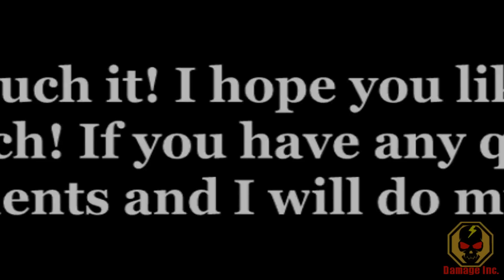CrossFire Korea - Bot Team DeathMatch [Showcase]!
Well, here it is, a showcase video of the new Bot Team DeathMatch Mode that was added today in CrossFire Korea! It should cover every information you want to know about this mode; also the Wikia article But, if you have any additional question(s), feel free to ask in the comments and I will do my best to answer!

So far I'm liking this new addition, I did had a hard time against the hardest difficulty bots though. While my ping might not help, I guess I'm just not up to go up against them, heh. But hey, if you guys are up for a challenge, you might get one eventually, whenever you get the mode! Until then, hopefully you will enjoy this video! Oh, before I forget, I'm sure some of you like the Korean voices, so here it is

• [0:00] Damage Inc. by Metallica.
• [0:09] Wrack, [15:32] Wracking Up ~ Wrack's OST.
• [0:16] [4:29] Control Center ~ Goldeneye 007 (N64).
• [2:16] Courier ~ The World Is Not Enough (N64).
• [7:03] Firefight from Splinter Cell: Double Agent.

Composer:
• The World Is Not Enough (N64) OST composed by Don Veca.
• Goldeneye 64 OST ~  composed by Graeme Norgate, Robin Beanland and Grant Kirkhope.